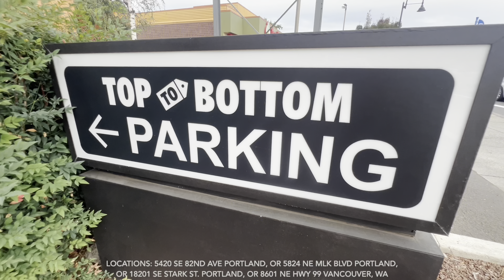Top To Bottom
Commercial By Whyte Foxx Media